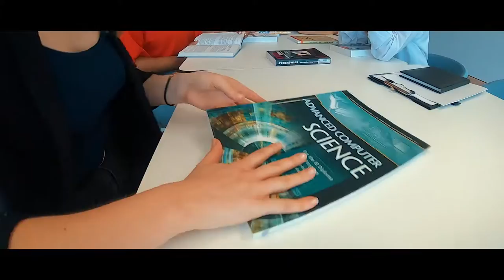UEHS in Warsaw / 2020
Campus of UEHS in Warsaw 2020
University of Economics and Human Sciences in Warsaw almost 20 years perform high quality of education in Poland.

We offer the following courses:
1) Finance and Accounting
2) Management
3) Psychology
4) International Relations
5) Computer Sciences
6) Preparatory Language Courses

Apply-Uni Education is the official Admission Office in Azerbaijan.